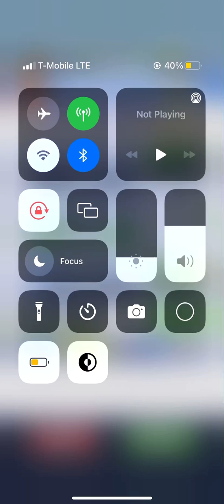Unlocking Super runner tricky in subway surfers